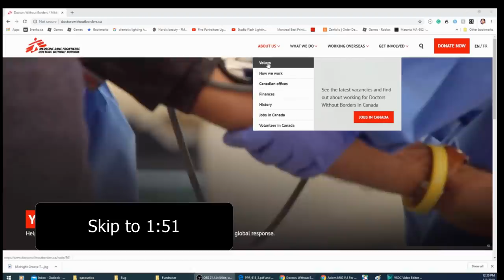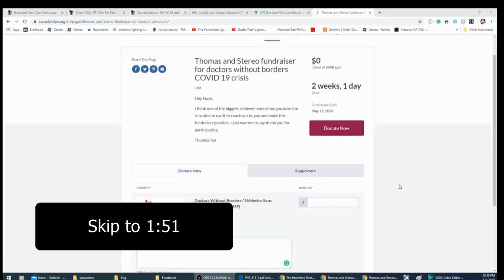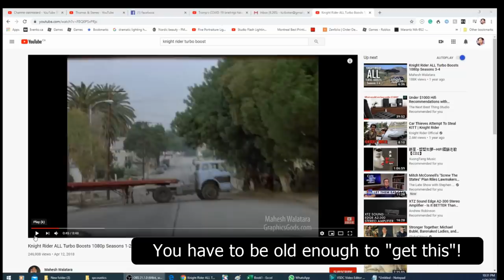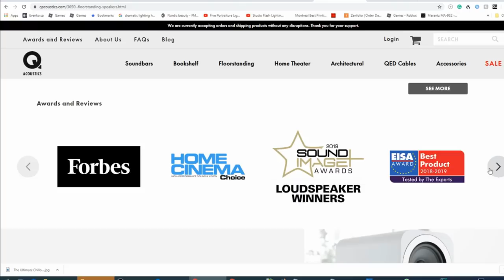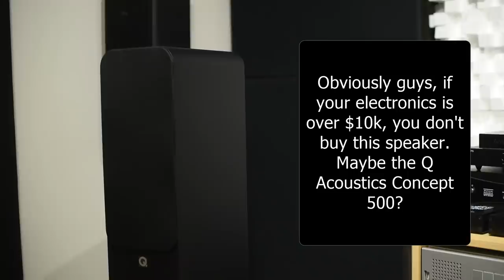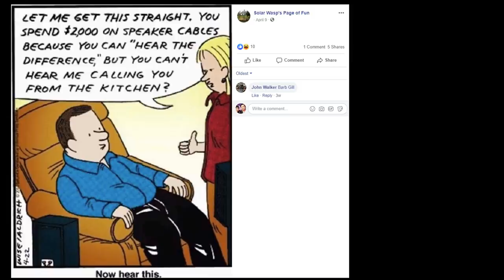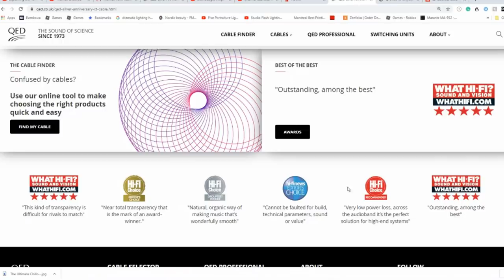Q Acoustics 3050i speakers + QED Silver Anniversary XT Speaker Cable. Want a musical speaker?(Day 4)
Q acoustics does have a free in home trial period.

My review of the Q Acoustics 3050i speaker & QED Silver Anniversary XT Speaker Cable
Used in this review

Marantz PM5003
Creek Destiny integrated amp
Modwright LS100 Preamp
Moon W5.3 power amp